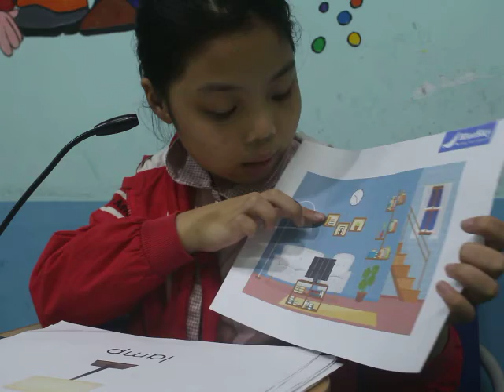Tạ Bùi Gia Hân lớp Blue 20-22 ( Hang out 2) kiểm tra kết thúc khóa